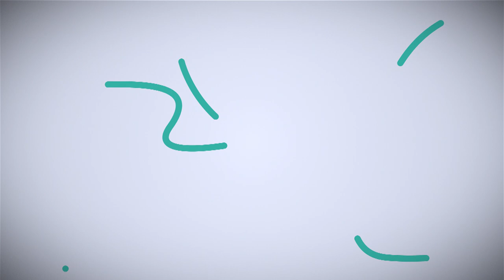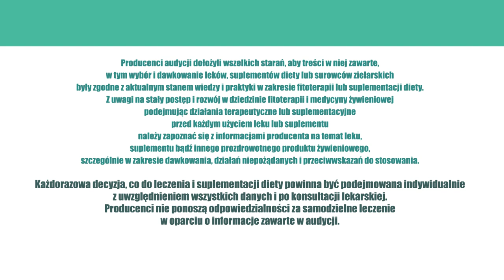Bakterie, biegunka, ZiołaDlaZdrowia odc.48 Sensacje żołądkowo-jelitowe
Sensacje żołądkowo-jelitowe - napary ziołowe pomagające w odwodnieniu.

Urlop, niegasnące upały, krótkie i dłuższe wypady wakacyjne to czynniki, które skłaniają nas i zmuszają do podróży kulinarnych. Nawet wypad na grilla do sąsiada to prawdziwa migracja do innego świata smaków, bakterii i innej mikroskopijnej gawiedzi. Taka wędrówka czasami kończy się sensacyjnie - w czeluściach jelitowo-żołądkowych.

Żywność to istne gniazdo mikroorganizmów. Jednakże, obok składników odżywczych niezbędnych dla zdrowia, wylęgają się w niej bakterie, wirusy, pleśń, toksyny i inne drobnoustroje. Namnażaniu mikroorganizmów w wodzie i żywności sprzyjają wysokie temperatury. W to upalne lato powinniśmy zwrócić baczniejszą uwagę na produkty, które spożywamy inaczej grożą nam sensacje jelitowo-żołądkowe. Często nawet nie wiemy, że ich przyczyną są właśnie bakterie, wirusy, czy inne maleńkie organizmy.

Według danych WHO rocznie odnotowuje się na świecie ok. 2 miliardów zachorowań na biegunkę. I choć przyczyny jej są różne (najczęściej zakaźne), choroba przebiega w zasadzie podobnie. Przez wypróżnienie, wymioty – gwałtownie narasta odwodnienie, pojawia się podwyższona temperatura i dreszcze.

W przypadku silnej biegunki i intensywnych wymiotów, koniecznie musimy zwrócić się o pomoc do lekarza, bo odwodnienie organizmu jest niebezpieczne dla zdrowia, zwłaszcza dzieci i osób starszych.

Jednakże najważniejszym elementem terapii jest nawodnienie organizmu. Najprościej zrobić to przy użyciu wody i elektrolitów, ale o wiele lepszy efekt przyniosą napary ziołowe, gdyż będą łagodziły stan zapalny. Takie zioła jak koszyczek rumianku, korzeń lukrecji, liść babki lancetowatej, korzeń prawoślazu i kwiat nagietka nadają się do tego doskonale. Oczywiście, najlepiej ingrediencje zmieszać w odpowiednich proporcjach, ale oddzielnie zioła również sprawdzą się w terapii zatruć pokarmowych i odwodnieniach.

Warto pamiętać o tym, że w stanie zapalnym jelit i żołądka, przybywa złych bakterii, trzeba zatem postarać się aby szybko pojawiły się w organizmie bakterie prozdrowotne. I surowce zielarskie nam to zapewniają.
Ponadto, zioła znakomicie radzą sobie z refluksem żołądkowym, pomagają w leczeniu choroby wrzodowej i dwunastnicy, zarówno w stanach zapalnych, przewlekłych i ostrych.

Zadbajmy zatem o jakość naszej żywności, bo mikroorganizmy ukochały ciepło. W razie jednak problemów zdrowotnych korzystajmy z naturalnych dobrodziejstw natury i pijmy napary ziołowe, bo noszą one w sobie – ładunek przeciwzapalny.